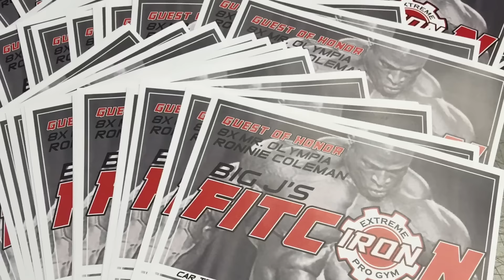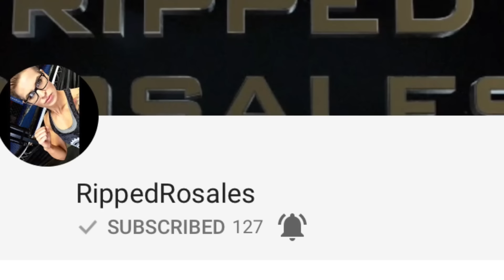World Champ Martial Artist Ripped Rosales and Big J | Metroflex Gym | BigJsExtremeFitness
Follow My FITCONTEXAS2017 GUESTS on their Social Media!

My Snap - bigj_extfitness